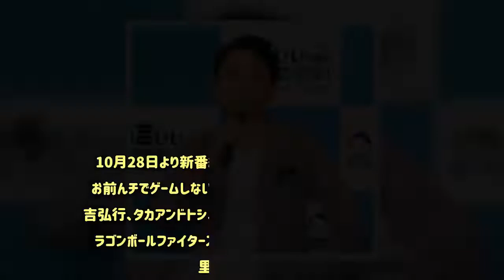ゲーマー有吉弘行、オンラインで付きまとい行為を受ける - めるも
10月28日より新番組「有吉ぃぃeeeee！～そうだ！今からお前んチでゲームしない？」(テレビ東京系)の放送がスタート。有吉弘行、タカアンドトシ、アンガールズ田中卓志、青山テルマが「ドラゴンボールファイターズ」のオンラインゲームをするため、丸山桂里奈の自宅を訪問。互いに熱いゲーム論を交わした。普段めちゃめちゃゲームをやっているという有吉だが、オンラインは一切やらず、一人でロールプレイングしているとか。田中は、オンラインはやるものの、ゲーム「荒野行動」で中学生と闘い、「おい！おまえ田中だろ(笑)」とバレてディスられ、「ちゃんとやれ！」と叱咤(しった)されてしまったという。有吉が初めて買ったゲームは「テニス」「ベースボール」、トシは「アイスクライマー」「テニス」、タカは「バンゲリングベイ」だったそうで、「バンゲリングベイ」の名前が挙がると有吉は「いまだにクソゲーって呼ばれてる(笑)」と懐かしんだ。さらに有吉は「最近背伸びして『スパイダーマン』をやっちゃってさ、糸を出してニューヨークの街をビュンビュンして…。最初のボスが強過ぎてやめちゃった(笑)。『ドラクエ』は全部やってるけど、『ドラクエⅩ』で、オンラインで付きまとい行為をずっとやられるのよ」と悩みを吐露。実際トシにピッタリと寄り添って“付きまとい行為”を再現し、一同の笑いを誘った。ネット上では「番組見たら、ドラゴンボールファイターズとPS4が欲しくなった」「有吉さん、ドラクエⅩやってるんだ！」「有吉eeeee！面白いじゃん。対戦ゲームはみんなでやると面白いんだな～(笑)」との声が集まった。次回は11月4日(日)放送。団長安田(安田大サーカス)の家で「実況パワフルプロ野球2018」に挑戦する予定。（ザテレビジョン）